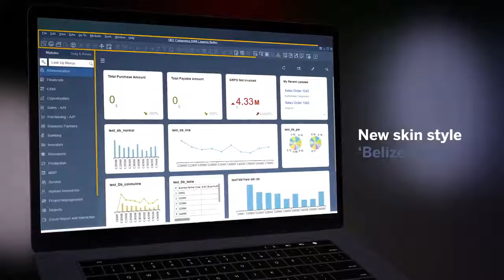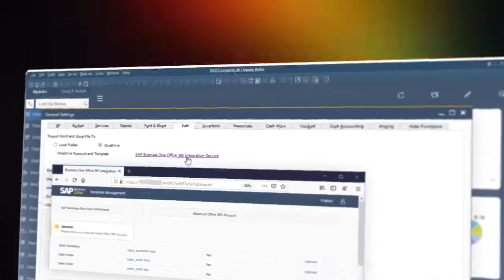SAP Business One Version 10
The Web Client is based on SAP Fiori
design principles encapsulating SAP
Business One core processes and business
logic alongside an advanced user experience
▪ Focused on creation, processing and
updating of Sales Quotations, Sales Orders,
A/R Deliveries, and A/R Invoices (PL01)
▪ Supports creation and update of Items,
Business Partners, and Activities
▪ The Web Client provides some sophisticated
analytic charting capabilities
▪ For optimized user experience launch the
Web Client in either a desktop computer or
tablet, using the Google Chrome or Firefox
web browser. The Web Client can also be
launched directly from the regular SAP
Business One desktop application.